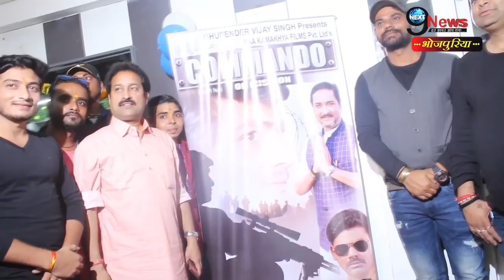विनय बिहारी ने खेसारी लाल यादव को लेकर किए बड़े खुलासे… | Vinay Bihari on Khesari Lal